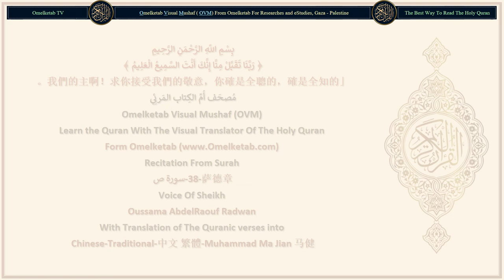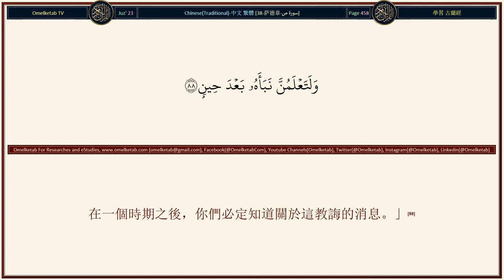38 萨德章 سورة ص Chinese Traditional 中文 繁體 Muhammad Ma Jian 马健 Radwan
38-萨德章-سورة ص-Chinese-Traditional-中文 繁體-Muhammad Ma Jian 马健-Radwan... [當時，你的主曾對眾天神說：「我必定要用泥創造一個人，(71)當我把他造出來，並將我的精神吹入他的體內的時候，你們當為他而倒身叩頭。」(72)眾天神全體一同叩頭，(73)惟易卜劣廝自大，他原是不信道者。(74)主說：「易卜劣廝啊！你怎麼不肯對我親手造的人叩頭呢？你自大呢？還是你本是高尚的呢？」(75)他說：「我比他高貴；你用火造我，用泥造他。」(76)主說：「你從樂園中出去吧！你確是被放逐的，(77)你必遭我的棄絕，直到報應日。」(78)他說：「我的主啊！求你寬待我到人類復活之日。」(79)主說：「你必定被寬待，(80)直到復活時來臨之日。」(81)他說：「以你的尊榮發誓，我必將他們全體加以誘惑，(82)惟不誘惑你的純潔的僕人。」(83)他說：「我的話確是真理，我只說真理；(84)我必以你和人類中順從你的，同齊充滿火獄。」(85)你說：「我不為傳達使命而向你們索取任何報酬，我不是冒名的。（或弄虛作假的）。(86)這只是對全世界的教誨，(87)在一個時期之後，你們必定知道關於這教誨的消息。」(88)]

Surah Name: 38-萨德章-سورة ص